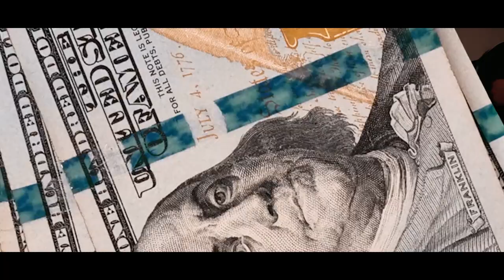Fairview Huna - War Wit Us (ft. FV Treezy and Lojo) [Official Video] Dr. by @ys production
!!! YS PRODUCTION !!!

Producer: Ml Tyler
Beats: WAV Beats
Artist: Fairview Huna x Fairview Treezy x Lojo
Song name: War Wit Us

..Social Media..